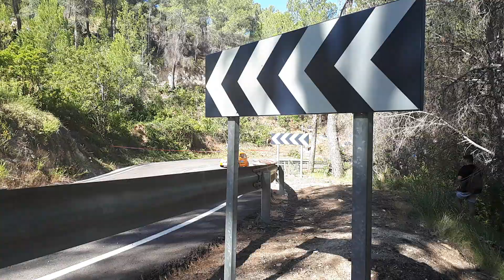Accidente subida a Guadalest 2019